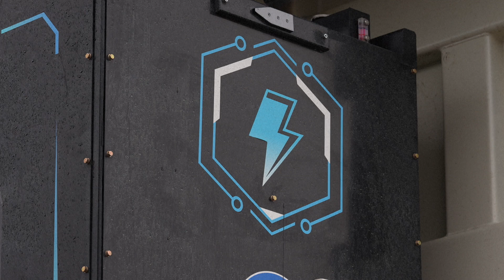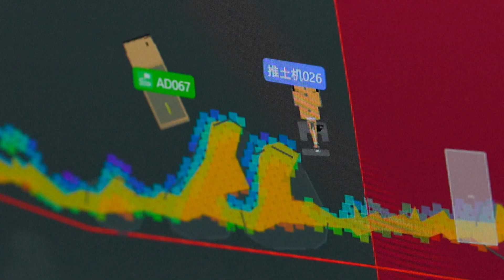China Launches World's Largest Fleet of Driverless Electric Mining Trucks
Reporting,  Li Shuang, CGTN, Hulunbuir, Inner Mongolia.
In a significant leap toward automation and green innovation, China has launched the world’s largest fleet of driverless electric mining trucks.